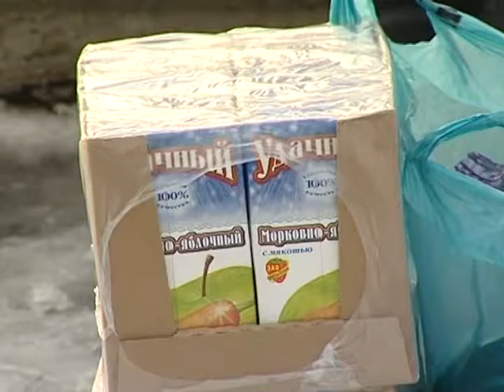Ярмарка в Совхозе им Ленина